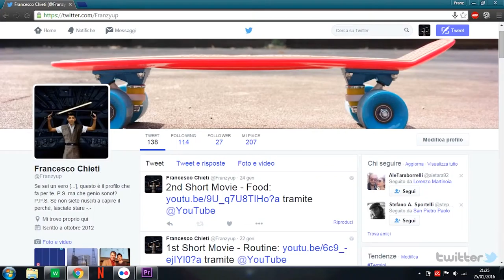3rd Short Movie - Social Networks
Daily short movie by Francesco Chieti

3rd movie

I'm "Franzyup" in all social networks ;)